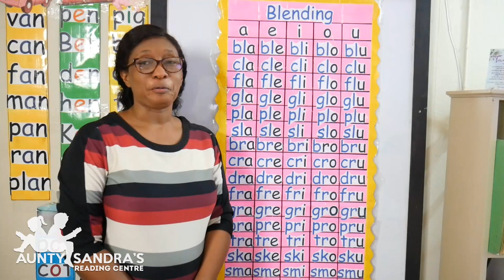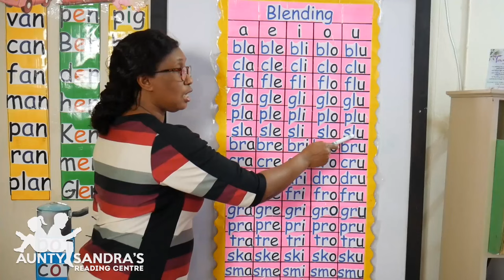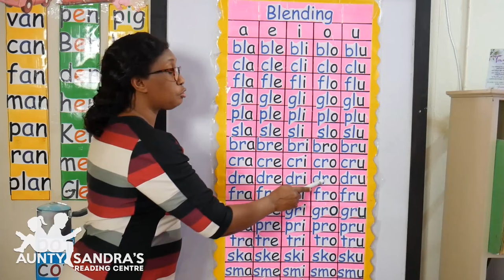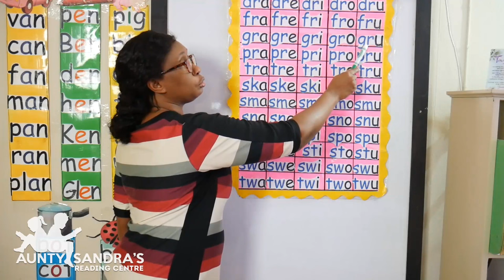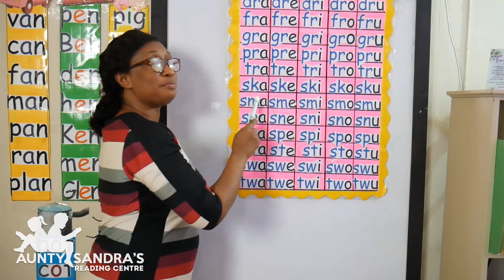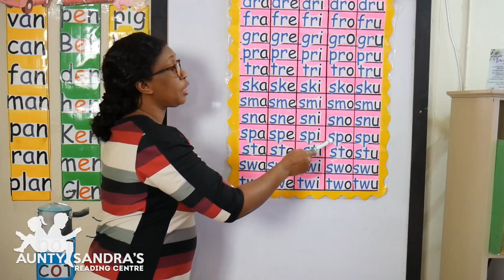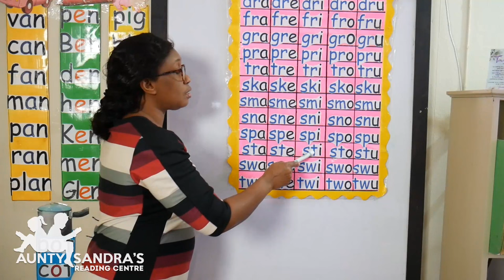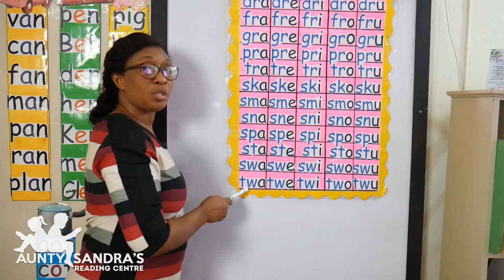Consonant Blends with Short Sound Vowels | Blending Letter Sounds | Listening Skill | Reading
Consonant blends are groups of two or three consonants that blend together to form a new sound. When combined with short sound vowels, the resulting words are usually simple and easy to say.
In this activity we will only blend the consonant blends with a vowel 'CCV' so that you can hear and further practice the short sound vowels.

Please feel free to make monetary contributions to Aunty Sandra's Reading Centre.